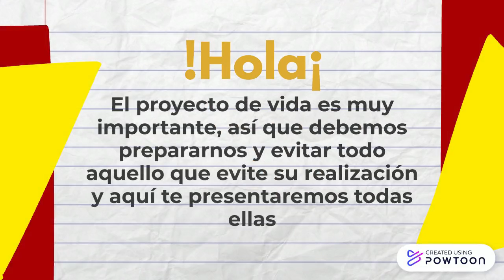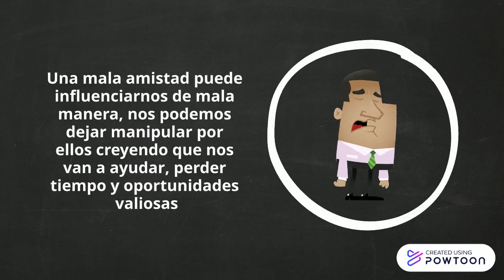5 riesgos que pueden destruir un proyecto de vida